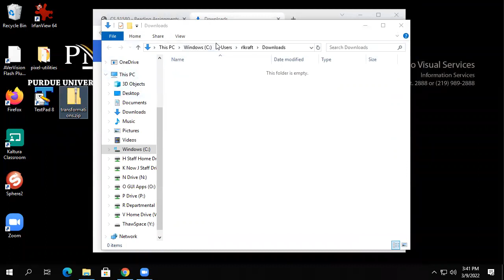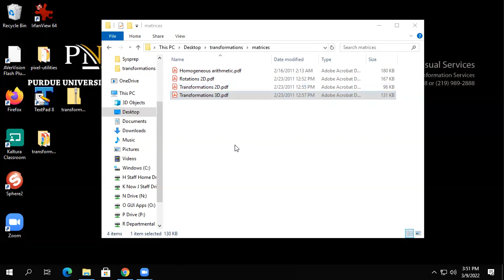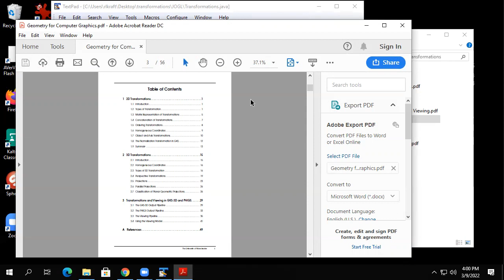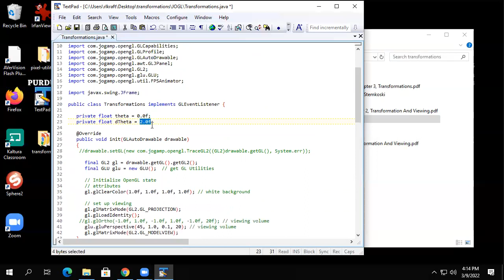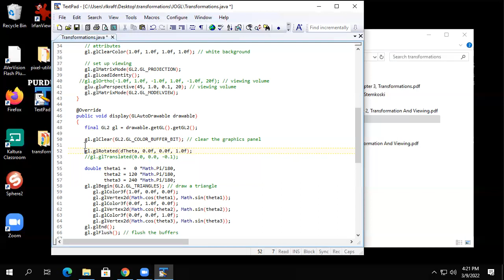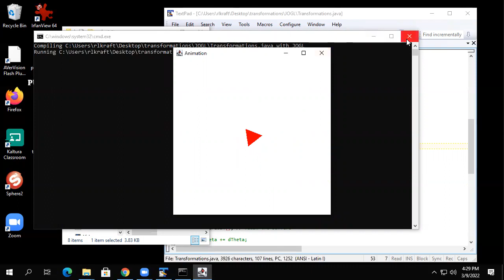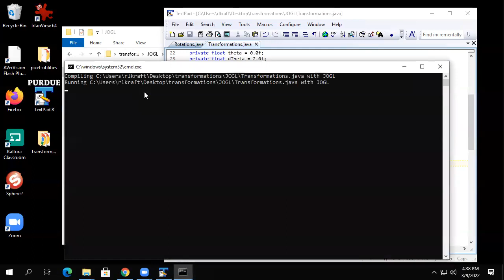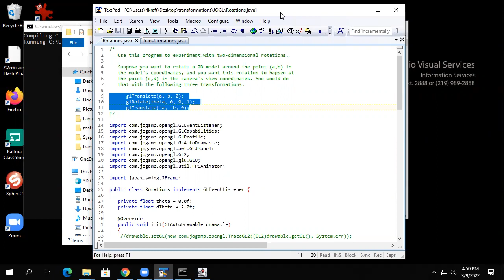2022 03 09 CS 51580 Computer Graphics